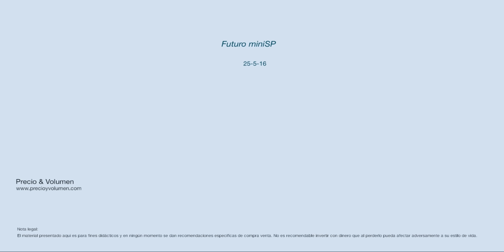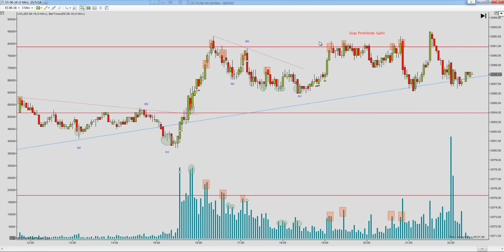miniSP: Tras la subida, se tomó un descanso.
Tras la gran subida que el precio traía, se tomó un descanso cuando llegó al NRO-3. La operativa en acciones, futuros y forex contiene un riesgo sustancial y no es para todos los inversores. Lee en el siguiente enlace la divulgación completa de riesgos: